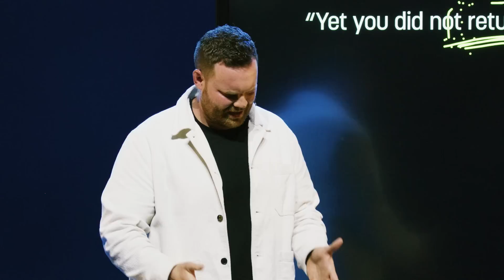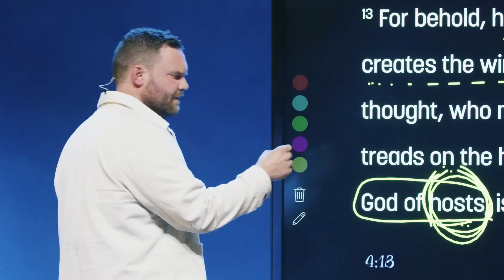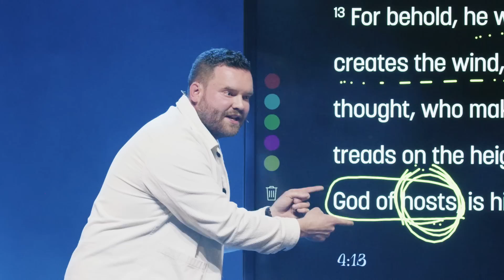Village Church Online - May 21, 2023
Sermon: Prepare To Meet Your God
Series: Amos
Speaker: Chris de Monyé

Songs (in order of appearance):
1. Son Of Suffering